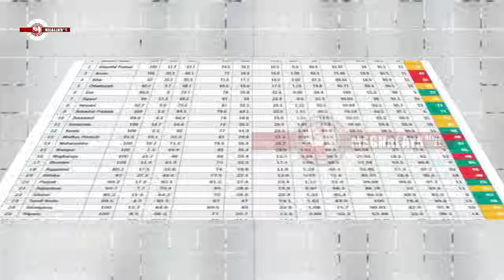Meghalaya round up Garo news | 8 September 2024.